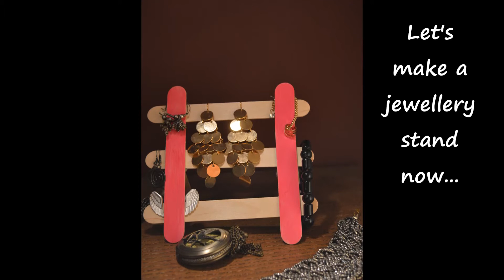Ep 9 || Let's go back 20 years and celebrate DIY art and craft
Enjoy your summers eating ice cream or popsicles, but remember not to throw away the sticks. Recycle them to make fun craft projects.
In this video, I show you two super duper easy DIY craft projects using ice cream sticks.

Happy crafting with CookingCraftCare !!!